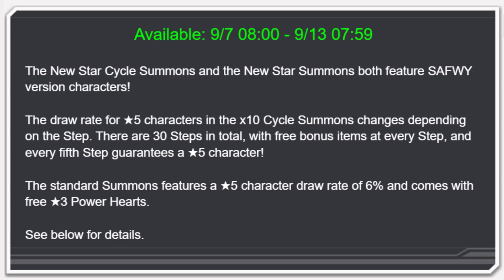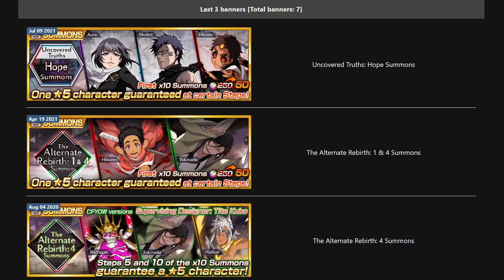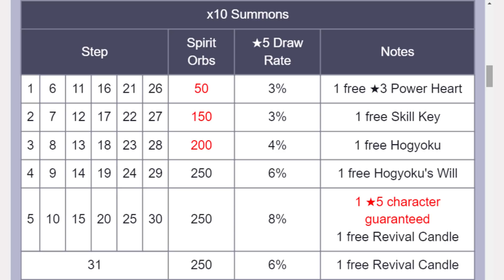DON KANONJI AND TOKINADA RETURNS?! BEFORE YOU SUMMON! Bleach: Brave Souls!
Pretty good valued banner.

Video Title: DON KANONJI AND TOKINADAS RETURN?! BEFORE YOU SUMMON! Bleach: Brave Souls!

Timeline:
0:00 - Intro!
0:15 - Banner Start Time and Duration!
0:38 - Banner characters!
2:24 - Fillers!
4:57 - Step-Up Information!
6:37 - Outro!